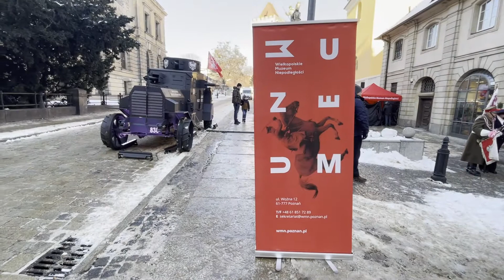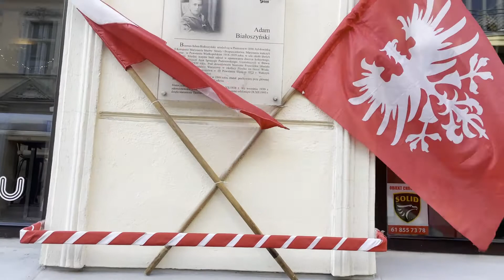Odprawa wart ułańskich i pokaz wyszkolenia kawalerzysty na Starym Rynku w Poznaniu